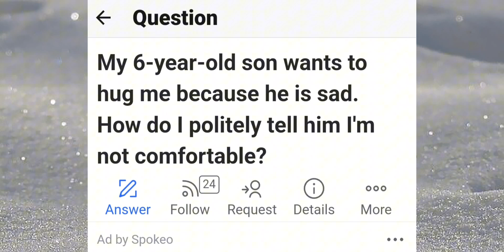How To Politely Decline Hug From A Child??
All I need is a few minutes to talk about a question asked in quora that had me confused.